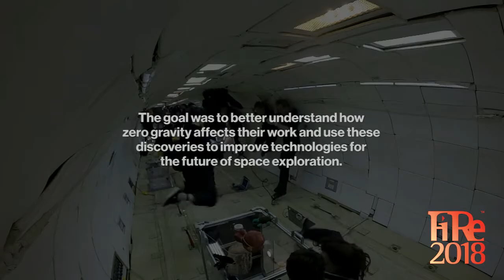FiRe 2018: New Horizons in Space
"New Horizons in Space"

Private companies and national space programs are revolutionizing space travel and exploration, opening new doors to colonization, space outposts, and mineral extraction.

 -   Dennis Bushnell, Chief Scientist, NASA Langley Research Center
 -   Ariel Ekblaw, Founder & Lead, Space Exploration Initiative, MIT Media Lab
 -   Chris Lewicki, CEO, Planetary Resources

Moderated by Glen Hiemstra, Founder, Futurist.com